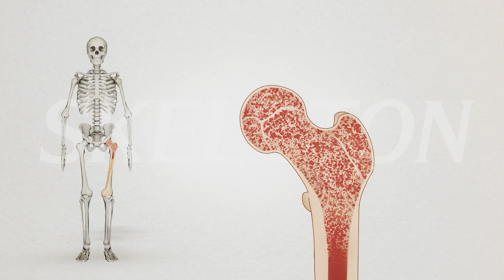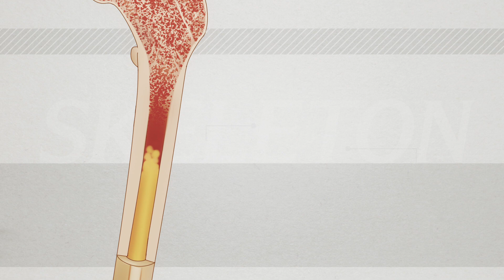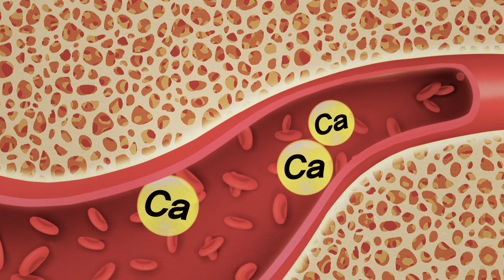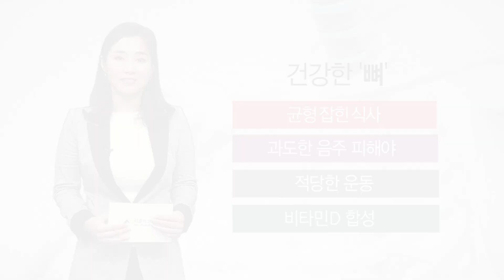뼈 [내 몸 둘러보기]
우리 몸에는 약 200여 개의 뼈들이 있습니다.

이 뼈들은
매우 단단한 특성을 가지고 있기 때문에
우리 몸을 지탱해 주는 동시에
심장, 뇌 등과 같은 중요 장기를 보호해 줍니다.

또한 근육의 수축과 이완 운동을 도와주며,
칼슘, 인 등과 같은 무기질을 저장하는 역할을 합니다.

그런데 이런 뼈에 문제가 생기면
다양한 건강 문제들이 발생할 수 있는데요.

뼈 건강을 지키는 방법은
뼈에 대해 정확히 아는 것부터 시작합니다.

우리 몸의 뼈는
위치와 기능에 따라 모양과 특성이 다르지만
그 구조는 대부분 유사한데요.

뼈를 육안으로 살펴보면
바깥쪽을 이루는 단단한 치밀골과
안쪽을 이루는 스펀지 형태의 해면골로 이루어져 있습니다.

이 해면골 사이에는 골수라고 하는 조혈 공간이 있는데
적혈구, 백혈구, 혈소판과 같은
혈액세포를 만드는 작용을 합니다.

뼈 겉 부분에는 골막이라고 부르는 두꺼운 막이 있습니다.
이 골막에는 많은 혈관과 신경들이 분포해 있으며,
감각이 예민해 골절이나 염증과 같은 이상이 발생할 경우 통증을 느끼게 됩니다.

이러한 뼈는 1년에 약 15% 정도가
새로운 뼈세포로 교체된다고 합니다.

이러한 과정에는 뼈를 만드는 세포인 조골세포와
뼈를 파괴하는 파골세포가 관여하는데요.

이들 세포에 의해
우리 몸이 성장할 때는 뼈가 굵고 길어지게 되며
성장이 멈춘 오래된 뼈는 파괴되고 흡수되어
균형을 이루게 되는 것입니다.

뼈를 이루는 구성 성분에는
콜라겐과 칼슘, 인과 같은 무기질 등이 있습니다.

그 중 칼슘은
뼈의 형성과 파괴 과정에 중요한 역할을 합니다.

우리 몸속의 칼슘 중 99%는 뼈에 있고
1%만이 혈액, 세포외액, 근육에 존재합니다.

그런데 혈액 중 칼슘이 부족하게 되면
앞서 설명한 뼈를 파괴하는 파골 세포에 의해
뼈 속의 칼슘이 혈액 내로 흡수되는데요.

그 정도에 따라 뼈에는
골감소증이나 골다공증이 발생하게 됩니다.

이러한 골다공증이 생기면 뼈가 아프고,
가벼운 충격에도 쉽게 뼈가 부러질 수 있고,
그로 인해 통증이 발생할 수 있습니다.

특히, 폐경기 여성의 경우 여성 호르몬이 감소하면서
더 쉽게 골다공증이 발생할 수 있습니다.

최근에는 무리한 다이어트로 젊은 여성들에게도
골다공증이 흔히 나타나기도 하고
흡연과 과음 또한 골밀도에 영향을 줄 수 있습니다.

뼈를 약해지게 하는 또 다른 원인은
바로 자극의 부족입니다.

무중력 상태에 장기간 지낸 우주비행사나
침상에 오래 누워있는 환자들을 보면
뼈와 근육이 약해지는 것을 볼 수 있는데요.

적당한 자극이 있어야만
뼈와 근육을 튼튼하게 할 수 있습니다.

건강한 뼈를 위해서는
균형 잡힌 식사와 함께 과도한 음주를 피하고
체중이 부하되는 걷기와 같은 적당한 운동
일광욕을 통한 비타민D 합성이
필수라 하겠습니다.

앞선 의술 더 큰 사랑 서울아산병원